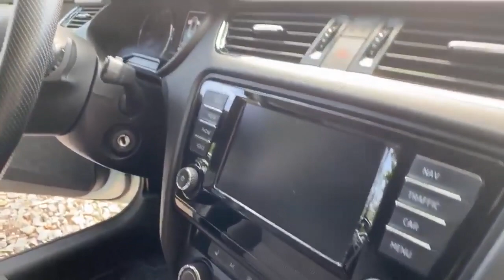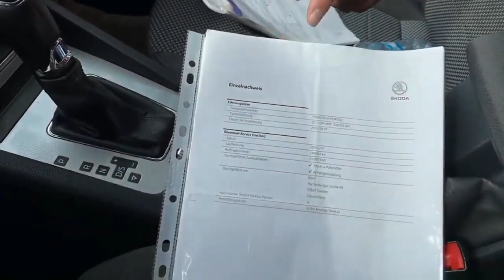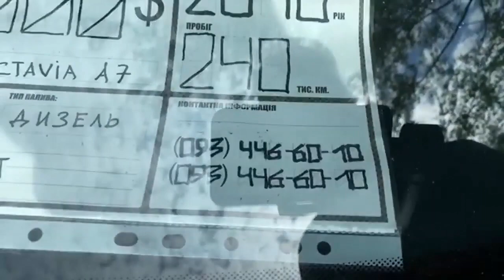Skoda Octavia A7 2016